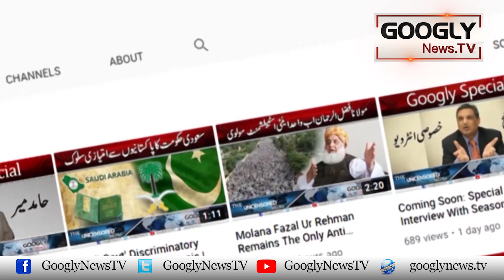Adalti Faislay Sai Pehlay Supreme Court Kai Bahir Kai Manazir |Googly News TV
Adalti Faislay Sai Pehlay Supreme Court Kai Bahir Kai Manazir